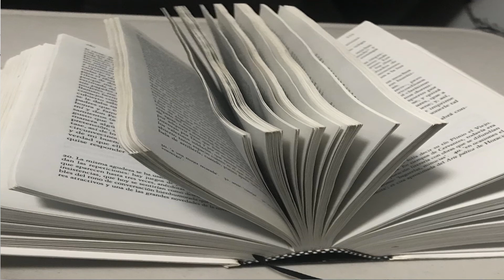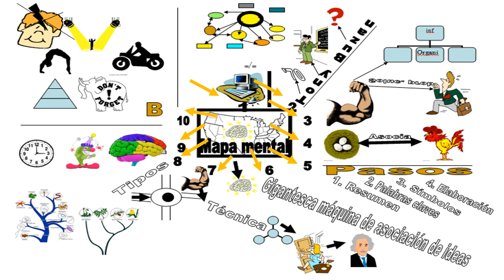Mapa mental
En este vídeo podrás conocer los beneficios que tiene el elaborar un mapa mental con la información que tú ya has extraído de cualquier libro, artículo, documental, etc. y podrás saber los requisitos para la elaboración de este organizador gráfico.